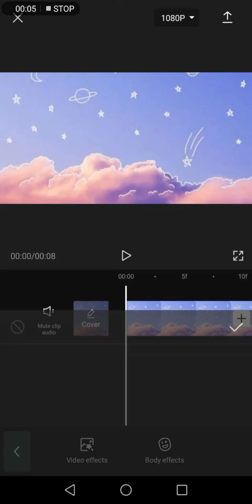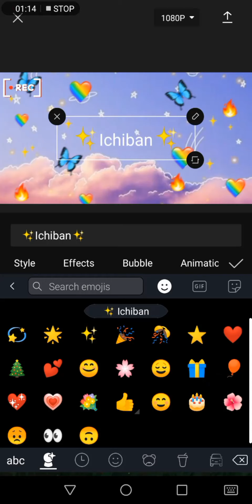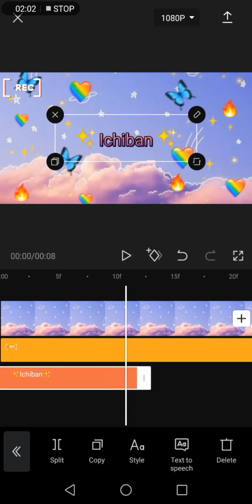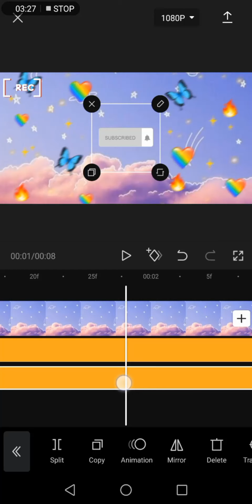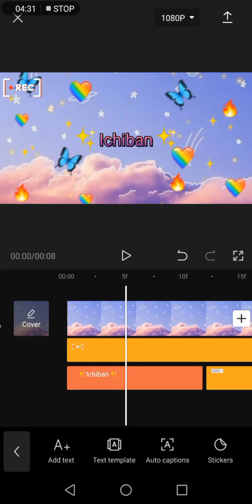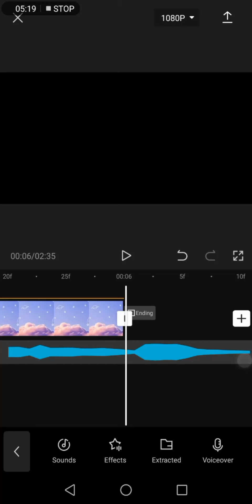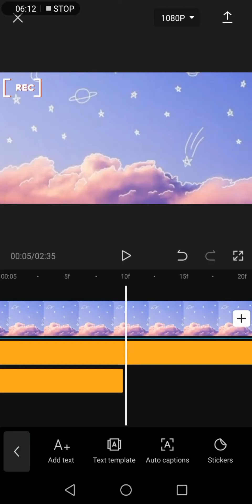HOW TO MAKE INTROS/OUTROS USING CAPCUT | Tutorial